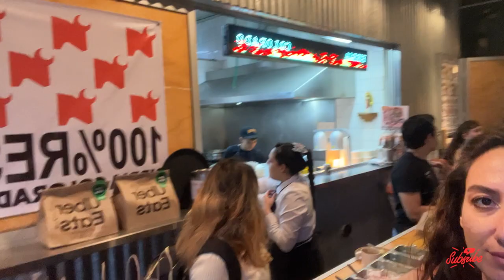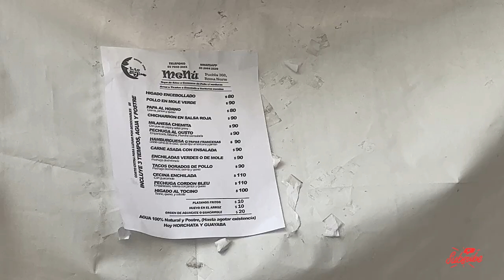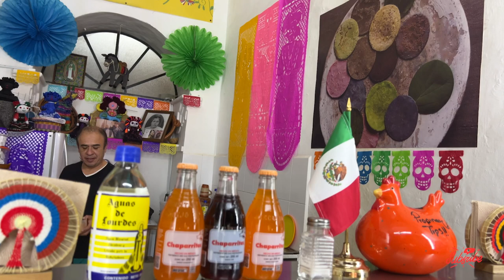الاكل المكسيكي🤤 و السوق المكسيكي🌶️🥑 FOR FOOD LOVER🇲🇽Mexican food